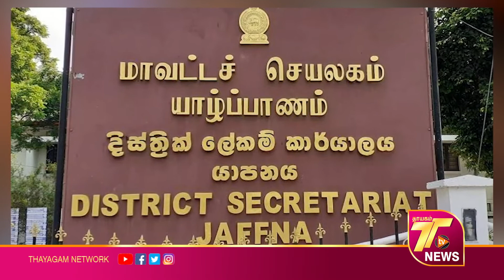sri lanka tamil news today - 16.05.2020 | இலங்கையின் முக்கிய செய்திகள்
கொரோனா வைரஸிடம் இருந்து உங்களை பாதுகாத்துக் கொள்ளுங்கள் covid19

யாழில் துப்பாக்கிச்சூட்டுக்கு இலக்கான இளைஞன் தொடர்பில் வெளியான தகவல்

யாழில் குணமடைந்தவர்களுக்கு மீண்டும் கொரோனா அறிகுறிகள் ! வைத்தியர் சத்தியமூர்த்தி வெளியிட்ட தகவல்

ஊரடங்கு சட்டம் மற்றும் கட்டுப்பாடுகள் அமுலில் இருந்தபோது லட்சக்கணக்கில் சுருட்டிய அரசாதிகாரி ஒருவர்!

கொரோனா அலை இன்னும் இலங்கையில் இருந்து அகற்றப்படவில்லை

பாடசாலை மாணவர்களை இணைத்துக் கொள்ளும் அதிகாரம் அதிபருக்கு

225 கோடி பெறுமதியான ஹெரோயினுடன் நால்வர் கைது

பாடசாலை மாணவர்களுக்கு 43 லட்சம் முகக் கவசங்கள் தேவை

எதிரணி உறுப்பினர்களை வேட்டையாடுகின்றது அரசாங்கம்

ஆட்சியை கவிழ்ப்போம்! ராஜித சேனாரத்னவின் மகன் சூழுரை

ஜனாதிபதி தான் விரும்பியவாறு அரச நிறுவனங்களில் இராணுவ அதிகாரிகளை நியமிக்க முடியும்

அரச ஊழியர்களுக்கு ஜனாதிபதி கோட்டாபய கடும் எச்சரிக்கை